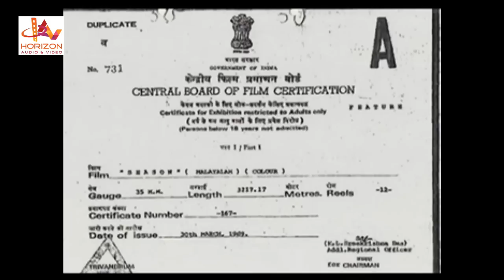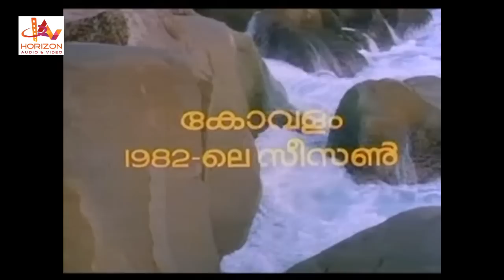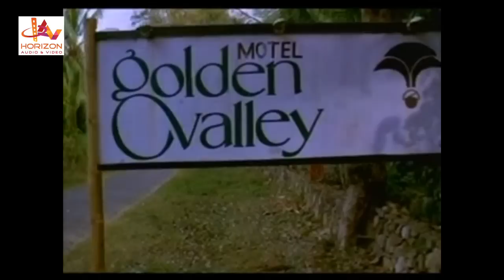SEASON | Malayalam Full Movie 2016 | Upload Releases | Super Hit Movies | Mohanlal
Watch Latest Malayalam Movies : Season

Cast :Mohanlal,  Gavin Packard, Maniyan Pilla Raju, Ashokan, Shari, Jagathy Sreekumar, Thodupuzha Vasanthi
Jeevan (Mohanlal) is taken to central jail from court. It is the year 1988. In his own words, "My name is Jeevan. I feel so depressed to know that I can't see this dew morning and the street lamps for years; but little would benefit in regretting now".

The story now moves back to 1982, at Kovalam where Jeevan is running a restaurant. He also is involved in sale and purchase of several smuggled foreign goods along with transfer of foreign currency. Popularly and fondly called by everyone as 'Uncle', Jeevan is one of the richest businessman in Kovalam, and has no bad vices. He is a real mystery to all, as he also keeps everyone away from his personal life. Porinju (Ashokan)and Kanthi (Maniyan Pilla Raju), two jobless youths are involved in small-time drug business to meet the both ends. Both have their own families and personal issues and dreamof being rich one day. They happen to meet Fabien, a European tourist, who wants them to fetch him three kilos of brown sugar. Both Porinju and Kanthi get allured into this deal. Jeevan supports them by lending 1.5 lakhs, on the condition that they will give up drug trade after the deal is closed. Both Porinju and Kanthi leave for Goa. They return a week later at night with the stuff. They directly go to the restaurant run by Jeevan and inform him about it. Jeevan warns them to be careful. Fabien is informed about the stuff and asked to arrive at the lighthouse late in the light. At the lighthouse, Fabien plays foul and shoots down Porinju. Meanwhile, Merlin (Leena Nair), the girl friend of Fabien breaks into the Jeevan's place and steals around four lakhs rupees along with gold.